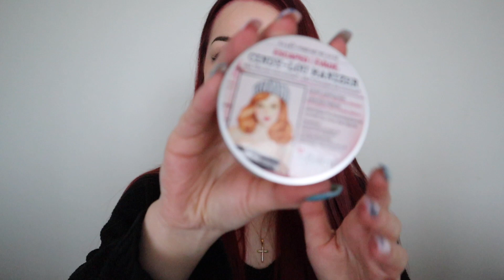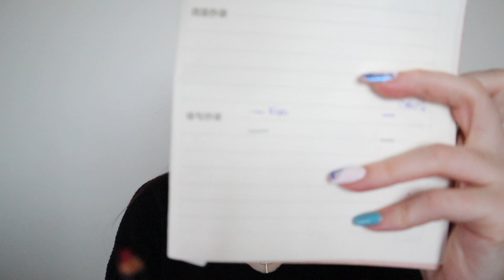1 UPDATE /Project Pan ! ACABA 22 HASTA 2022!!